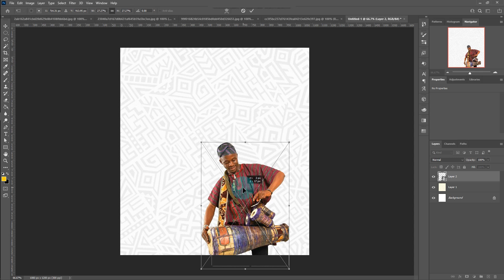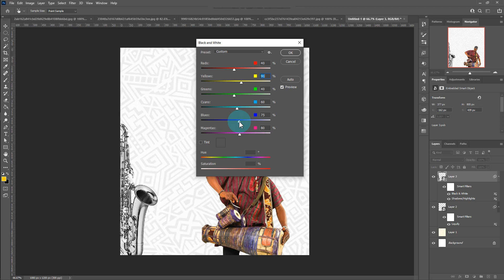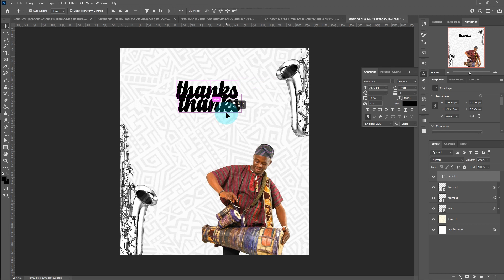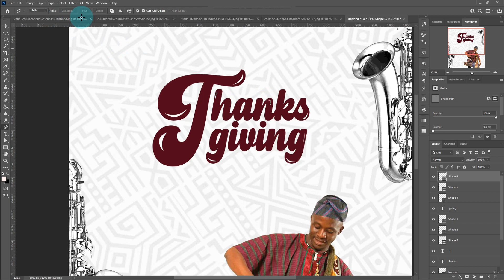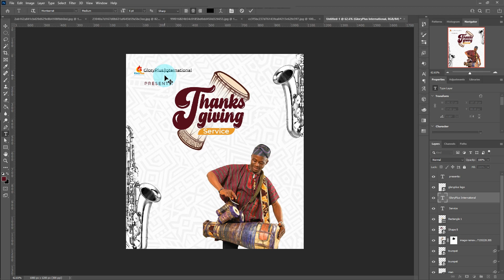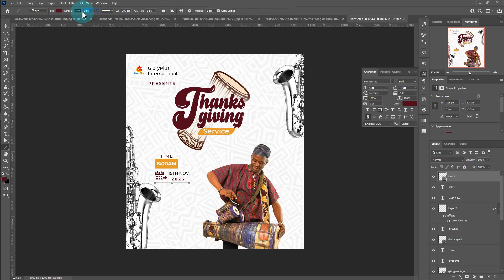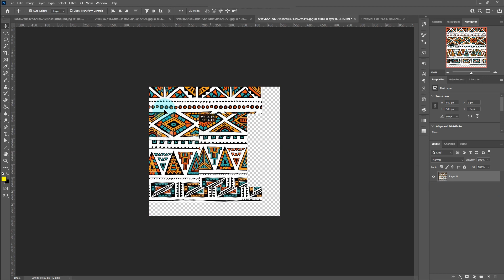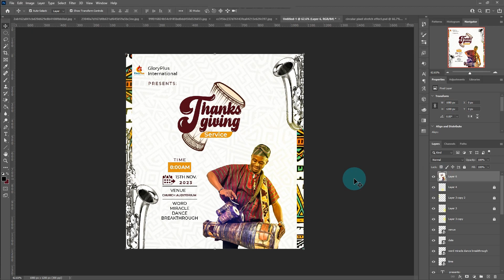Afro Church Flyer Design in Photoshop - Thanksgiving Service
In the video, you will learn how to design a creative Afrocentric Styled Church Flyer

Images - @pinterest